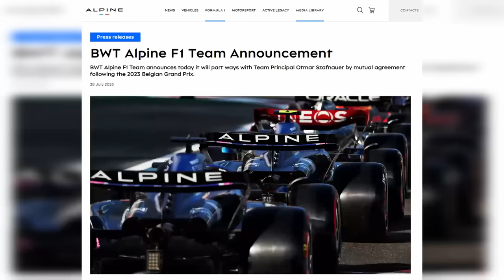Komplettes Management gefeuert: Kommt jetzt Binotto zu Alpine?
Otmar Szafnauer weg, Alan Permane weg, Pat Fry weg, Laurent Rossi weg: Alpine feuert praktisch das komplette Management des Formel-1-Teams! Wer sind die Nachfolger, welche Gerüchte gibt's im Paddock und wie geht's jetzt weiter? Das fasst Christian Nimmervoll im Paddock beim Großen Preis von Belgien in Spa-Francorchamps in diesem Video zusammen.

▬▬ Fanshop ▬▬
Originalmerchandise der Formel-1-Teams und -Fahrer online bestellen!

▬▬ Unser Team vor Ort in Spa ▬▬
Norman Fischer
Christian Nimmervoll
Filip Cleeren
Roberto Chinchero
Adam Cooper
Erwin Jaeggi
Alex Kalinauckas
Oleg Karpow
Matt Kew
Jonathan Noble
Ronald Vording
Megan White

▬▬ Credits ▬▬
Sprecher: Christian Nimmervoll